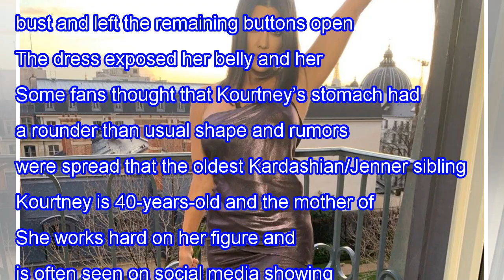KOURTNEY KARDASHIAN WASN’T OFFENDED PEOPLE THOUGHT SHE WAS PREGNANT IN HER UNDERWEAR PHOTO